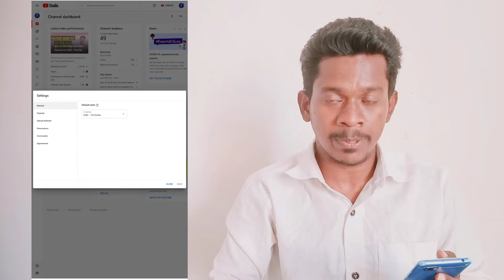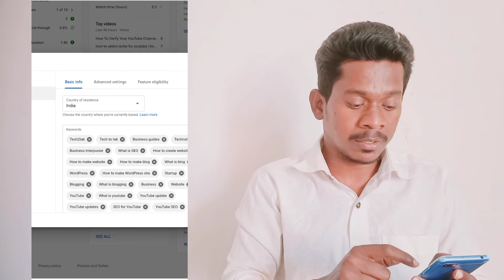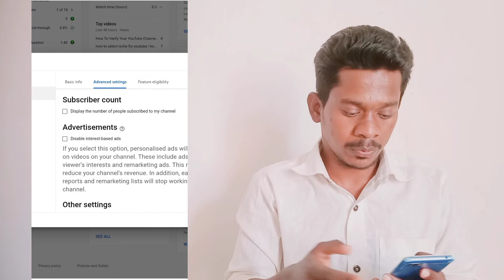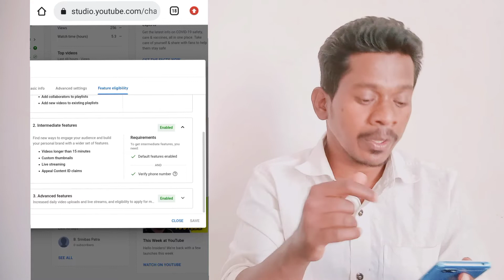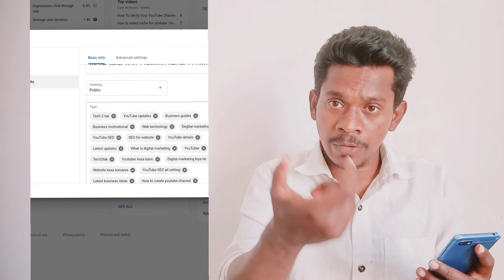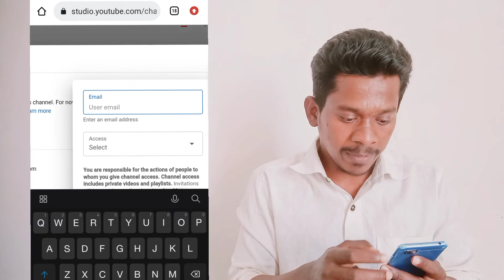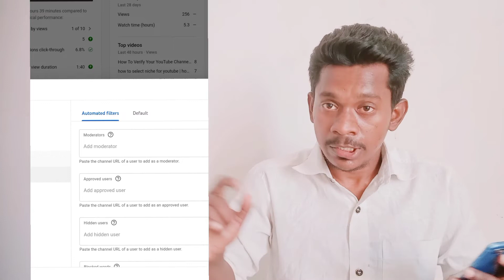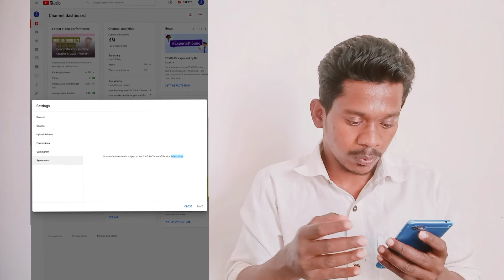How to Rank YouTube Channel on Top | YouTube Channel SEO | YouTube setting overview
iss video me bat karenge full YouTube setting overview. app ak youtuber ho to oo Sare chij janna jaruri hota he. oo Sare chij app ki channel ko SEO karne me madat karega. app ki channel rank pe ana suru ho jayega.

*community guideline.
*upload default.
*activate accounts.
*basic informations.